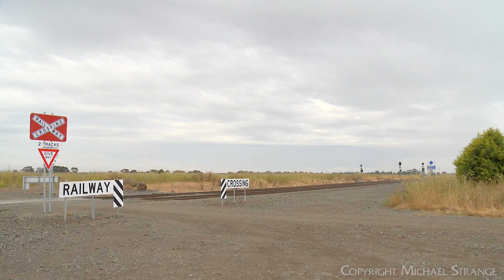Pacific National Diverted 4YN2 Steel Train (22/12/2022) - PoathTV Australian Railways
A Pacific National steel train, diverted from its usual route through western NSW due to flooding closing the line, runs through the Buchter Road railway crossing. The train includes a large number of loaded RKKY steel billet wagons which are an uncommon sight in Victoria.

Location:  Gheringhap Loop (Victoria, Geelong region),  22/12/2022 9:20am
Locomotives / Consist: NR61 + NR2 + NR81 + NR105, 43 wagons.